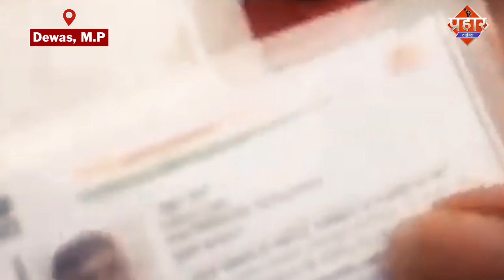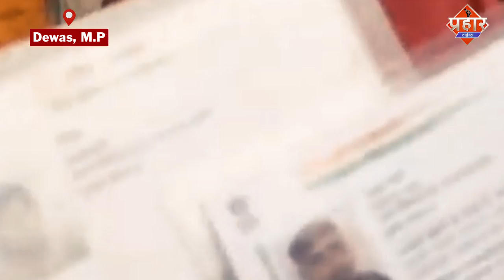रोहिंग्या मुस्लिम समझकर ग्रामीणो ने पीटा, निकले हिन्दू || Aapka Prahar Times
साधु की दाढ़ी देख रोहिंग्या मुस्लिम समझकर पीट डाला, ग्रामीणों ने भिक्षा मांगते पकड़ा था
दरहसल दो युवको को हाटपिपल्या के देवगढ़ में साधु के वेश में गलती से ग्रामीणों ने पीठ दिया, पुलिस द्वारा मामले की जांच करने पर युवक अमेठी उत्तरप्रदेश के निवासी नीकले, वे हाल फिलहाल इंदौर में निवासी है। जो जोगी समाज के होकर मांगने का कार्य कर घर चलाते है। अब दोनों युवकों को पीटने का वीडियो हो रहा वायरल। मामले में हाटपिपल्या पुलिस ने बताया कि, जांच में दोनों साधु का अन्य समुदाय होना नहीं पाया गया है, वे हिन्दू धर्म से संबंधित होकर जोगी समाज के है।